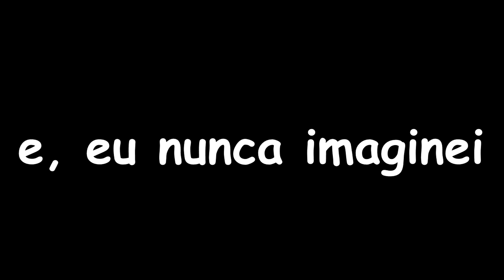A MELHOR TEXTURA 32X PARA BEDWARS... (minha textura de 3k)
Créditos ao @ElJuanardo / Textura feita com base na dele

CUPOM DE 10%: roides

■ FAQ

● Y: 16
● Recording Software: OBS Studio
● Editing Software: Sony Vegas Pro 14
● Thumbnail Software: paint.net | Photoshop
● Mice: Bloody A91, Hmaston X5
● Keyboard: HyperX Alloy Core RGB
● Microphone: Arcano NABUC
● Cellphone: Samsung A12

▪︎ PC Specs

Intel i5 2ª Gen
2x 4gb ddr3
500gb HD, 128 SSD

• Recorded in

Render in Full HD, 60 fps
Gaussian Blur